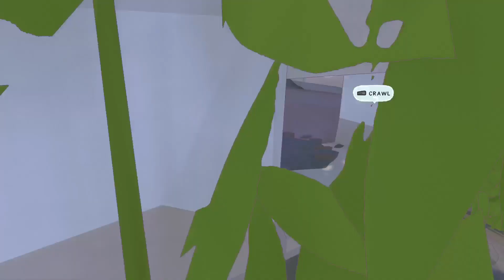Little kitty big city gameplay Xbox series s